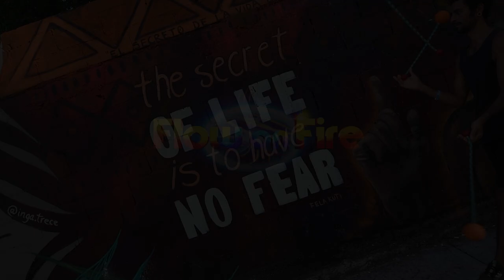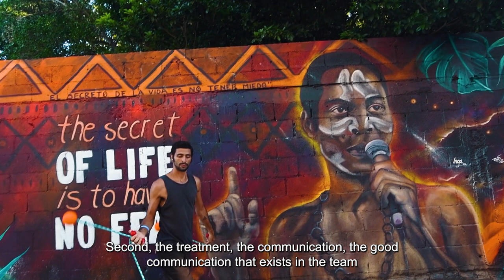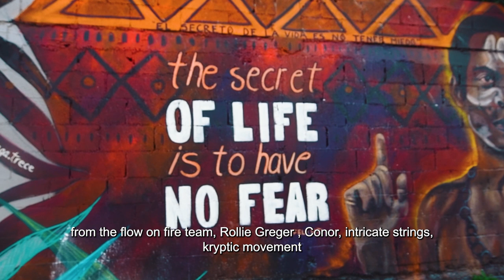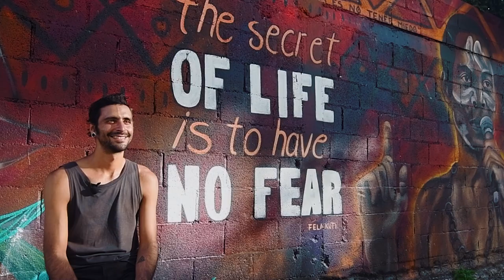Sponsee Spotlight: Lautaro Cafure || Flow on Fire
We love Lautaro, he is a humble, appreciative and caring guy that uplifts so many on his journey. We absolutely value his kind honest heart and dedicated passion for flow arts.

Please take sometime to get to know him and read his story through the subtitles.

These Sponsee Spotlights are important to us and are part of many ways we giveback to support the discipline that goes into this amazing creative movement art-form often called: Flow.

3-Poi Setup:
95mm ChromatiX 2.0
10.5mm StatiX
Sphere Knobs
26 inches

3+ Poi Setup:
90mm ChromatiX 2.0
10.5mm StatiX
Sphere Knobs
26 inches